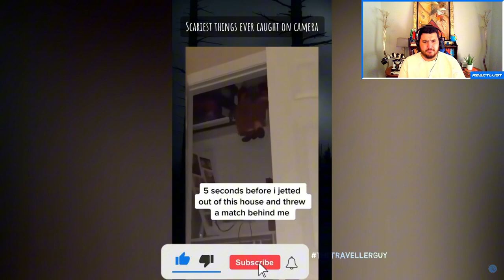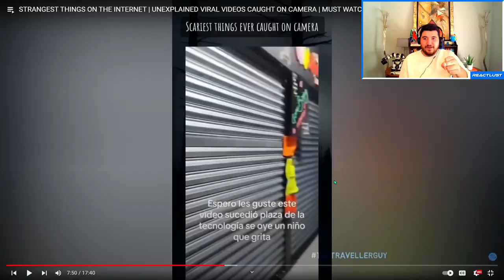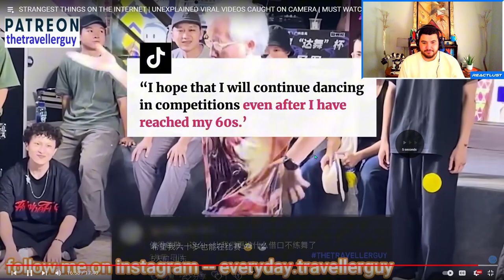Reacting to the *WEIRDEST* internet finds EVER! [2024]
You won't believe what I found on the internet! I'm about to take you on a wild ride through the most bizarre, mind-boggling corners of the web. Prepare to have your mind blown as I react to the weirdest stuff 2024 has to offer. From strange memes that'll make you question reality to videos so weird they're actually kinda cool, I've got it all covered. Get ready for laughs, gasps, and maybe even a little confusion. Trust me, you won't want to miss this!